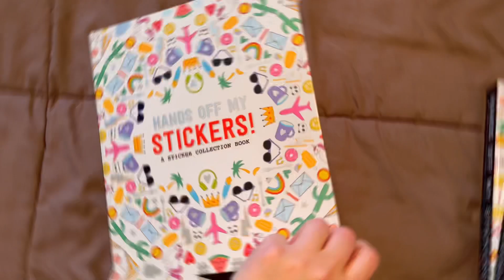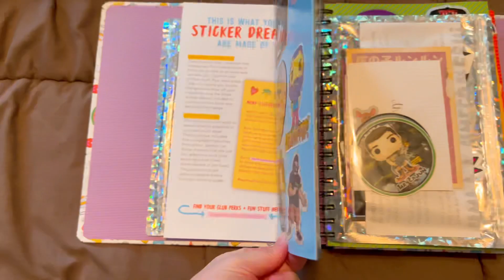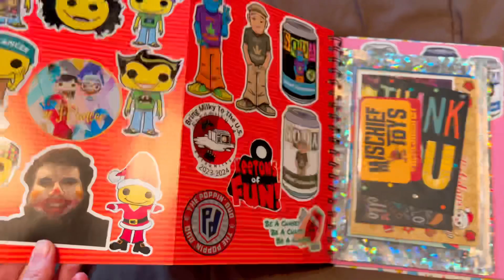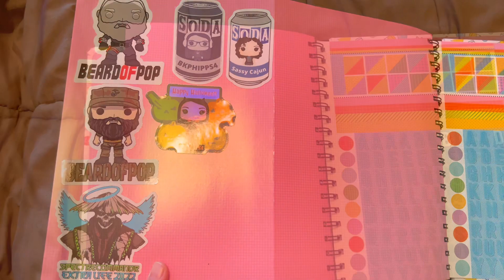My sticker books - are you in there?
Guys & Gals - My sticker collection keeps growing! Do I have your sticker? If not let’s send each other one.

Remember new month means new giveaways- enter by subbing, liking, and commenting on every video. I am doing something new this month. You won’t know which video I am choosing until the giveaway (Jan 31st) Woot woot! Get extra entries here Remember new month means new giveaways- enter by subbing, liking, and commenting on every video. I am doing something new this month. You won’t know which video I am choosing until the giveaway (Jan 31st) Woot woot!

BKPHIPPS4
3148 Phillips Way

_____________________💸REFERRALS_____________________

_____________________🎶CREDITS🎶_____________________